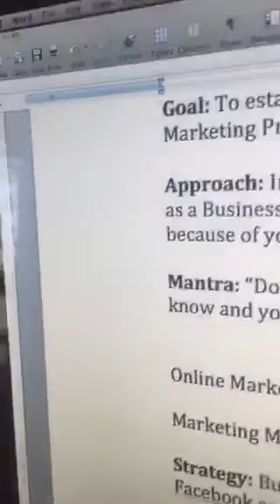Strategizing For Video Marketing Roll Out 2016 with Nicole S. Cooper!